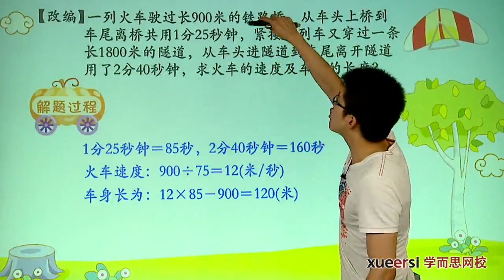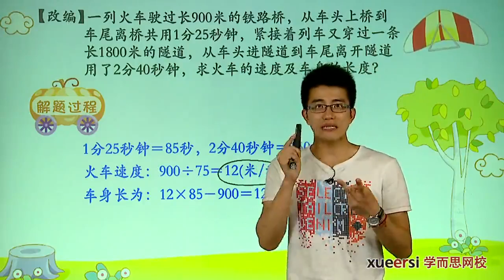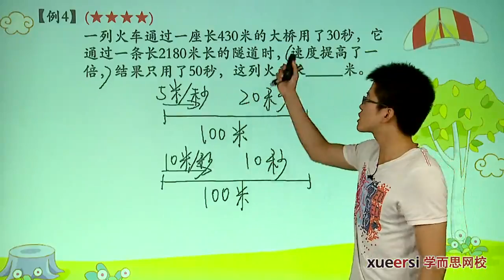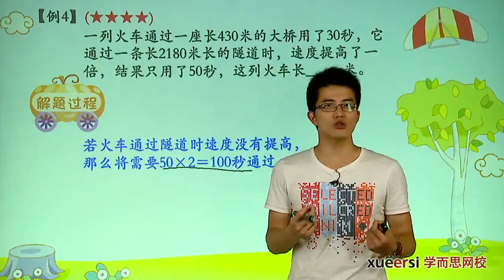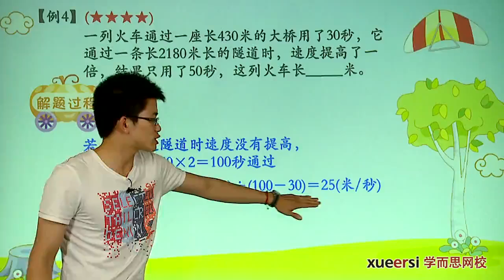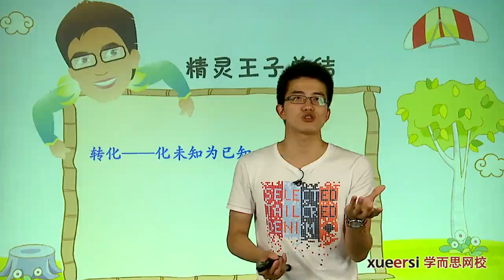学而思 三年级 火车过桥上例4